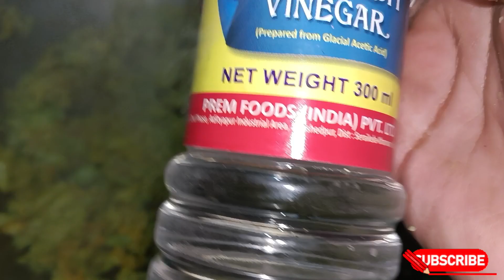veg momos bahut simple banaya 😋😋😋😋😋😋😋😋😋😋😋😋@Simmikasafarnama